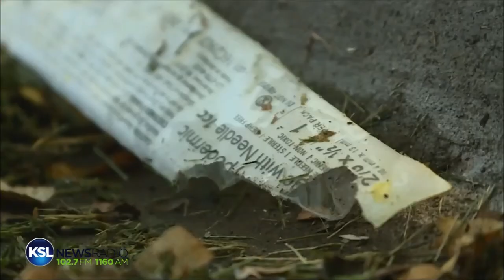Cleaning Up Syringes from the Streets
Walk around parts of Salt Lake city and you may see syringes on the streets. They're a byproduct of the increase in opioid drug abuse. Salt Lake County Health Department Executive Director Gary Edwards says used needles carry a real risk for hepatitis, HIV, or other diseases. We go in-depth.